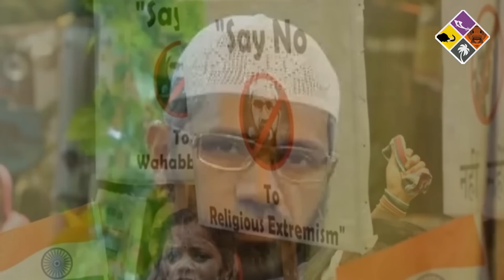വര്‍ഗീയ പ്രാസംഗികന്‍ സാക്കിര്‍ നായിക്കിനെ ഇന്ത്യക്ക് നല്‍കില്ല